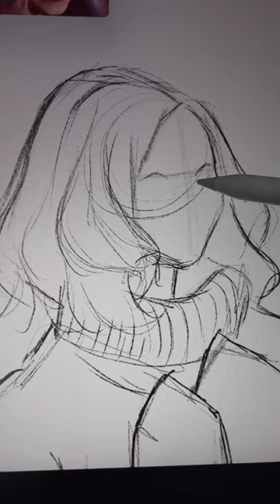Drawing Enid Sinclair from WEDNESDAY in my style 🦄🎀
Drawing Enid Sinclair from Netflix's Wednesday - Wednesday Addams best friend. Painted on Procreate on ipad.